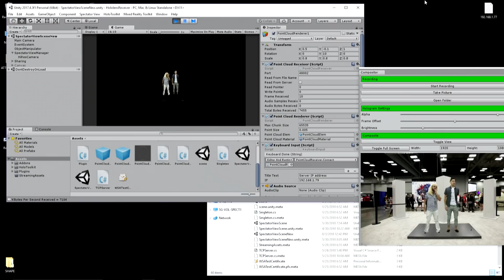AT&T’s 5G Technology Featured via AR Holograms at RTX Austin 2018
Watch as AT&T premieres their new 5G technology at the recent 2018 RTX convention. By using 3D depth cameras to create holograms, AR users can interact in real-time!

Follow AT&T on Google Plus